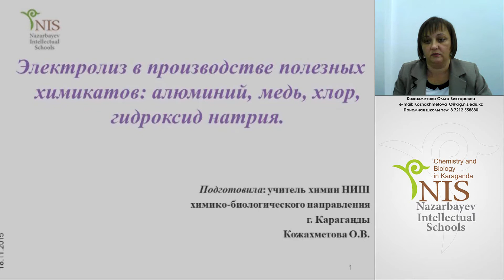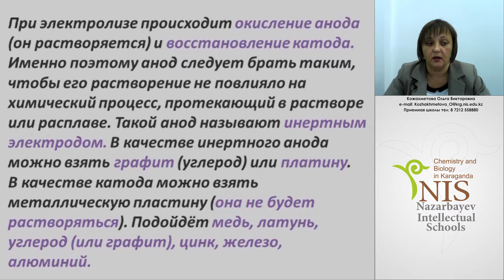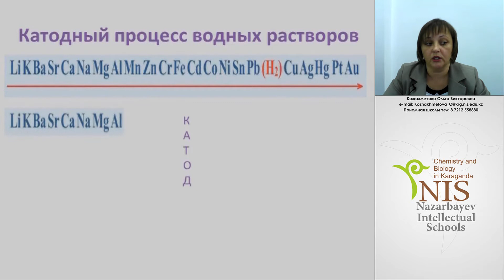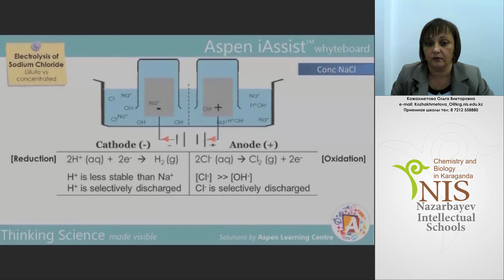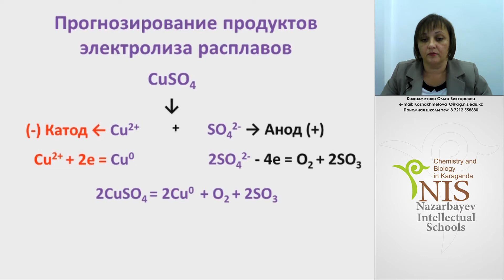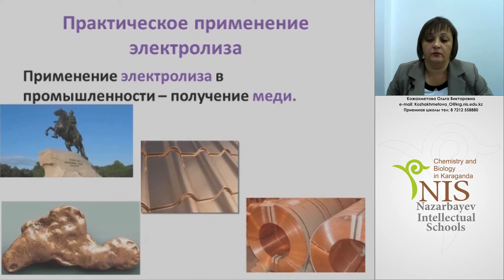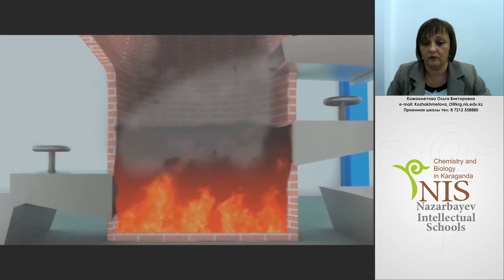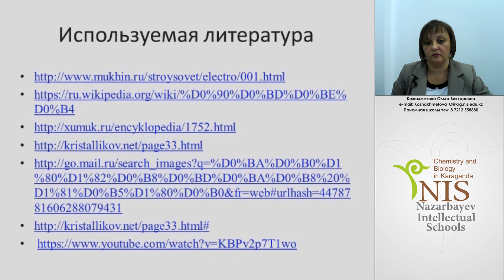Химия. Учитель: Кожахметова О.В.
Электрохимия
Электролиз в производстве полезных химикатов: алюминий, медь, хлор, гидроксид натрия.